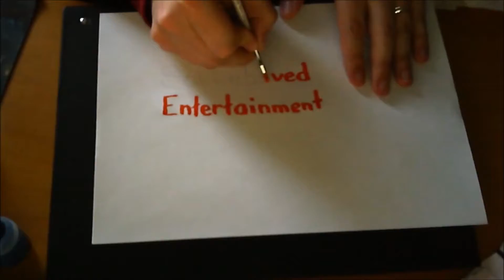Stracraft 2: Legacy of the Void - Main Story, Mission 7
We continue our way with the story and it just get's more sad the further we get along with the story. We get to work with Raynor and Valerian in this mission, that turns out to be a little easier than what I thought.